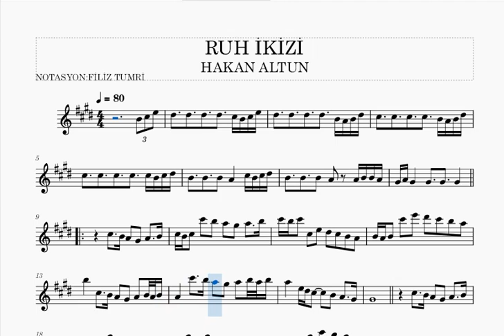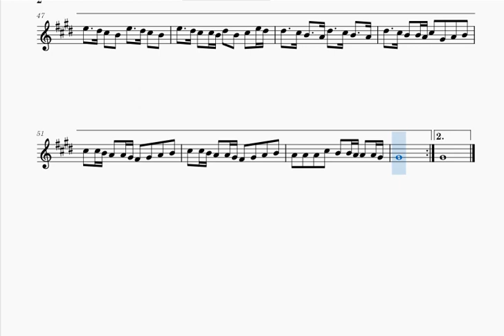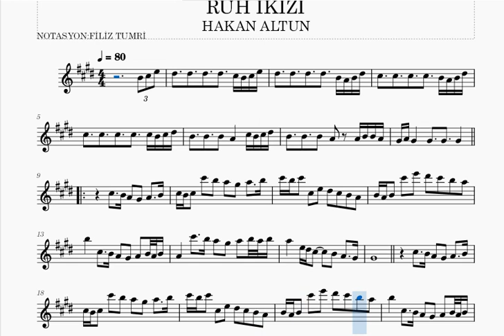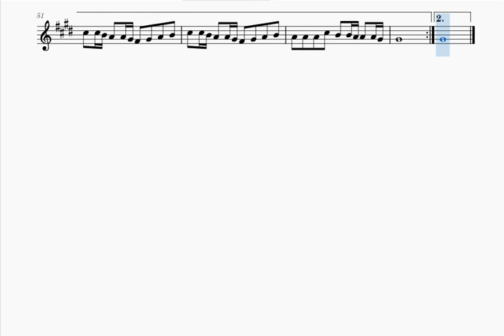RUH İKİZİ -HAKAN ALTUN & YILDIZ TİLBE -KEMAN NOTALARI